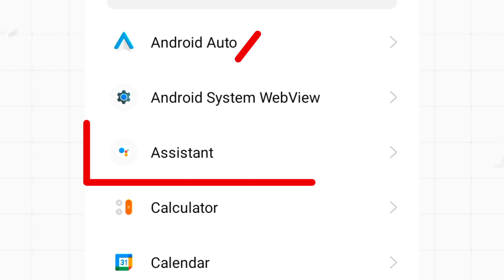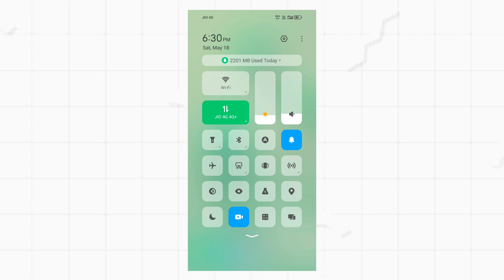How To Solve High Ping Problem In Free Fire Max | Free Fire Ping Probl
how to solve high ping problem in free fire max

1. free fire normal ping but game not working
2. ff network problem
3. how to solve high ping problem free fire
4. how to solve high ping problem
5. free fire net pablem
6. free fire network problem jio sim
7. free fire internet problem
8. free fire ping problem solution jio sim
9. free fire net problem
10. free fire me network problem
11. ping high problem in free fire
12. ff me network problem kaise thik kare
13. free fire me network problem kaise thik kare
14. ob44 update net pablem
15. 999+ free fire
16. how to solve ping problem free fire
17. how to solve high ping problem in free fire
18. high ping problem solution
19. free fire ping problem solve
20. ob44 update net pablem sove
21. ob44 update ping problem solve
22. free fire normal ping not working
23. free fire ping issue
24. free fire ping problem jio sim 2024
25. free fire ping problem 2024
26. free fire network issue
27. how to get smooth ping in free fire
28. how to solve lag and ping issue in free fire
29. ping problem solution

Fire Top Country :-
1. Garena Free Fire Indonesia Live
2. Garena Free Fire Brazil Live
3. Garena Free Fire Brasil Live
4. Garena Free Fire India Live
5. Garena Free Fire Singapore Live
6. Garena Free Fire Thailand Live